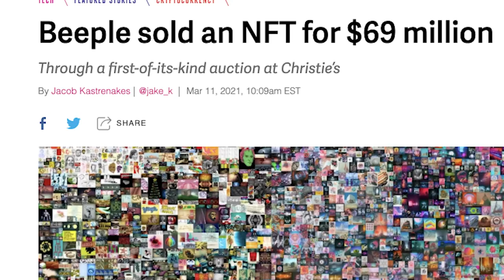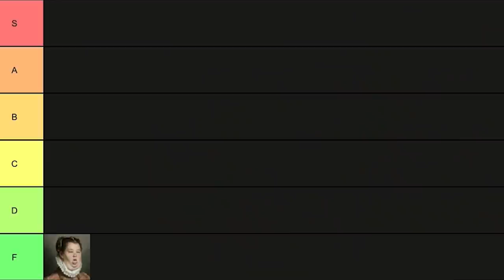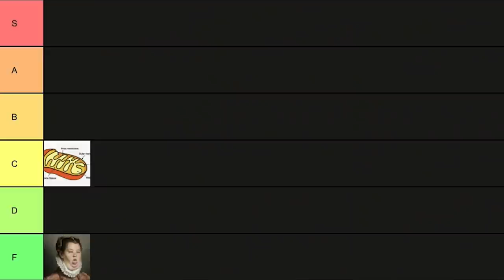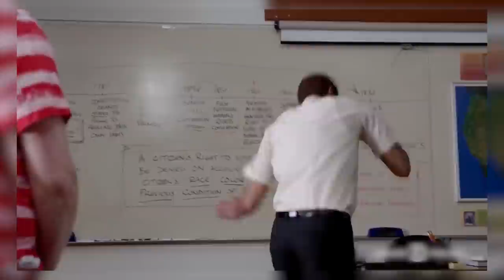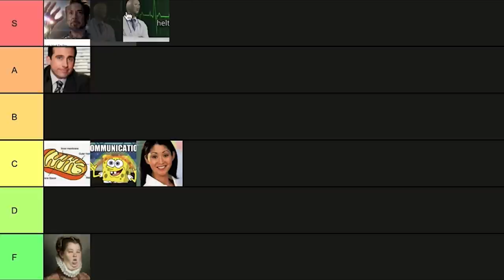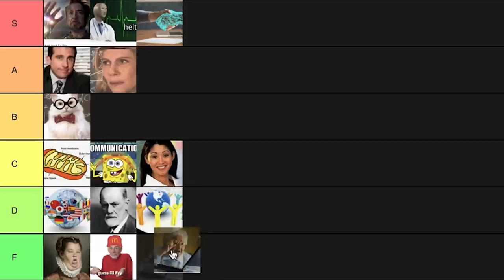College Degree Tier List (Bachelor Degrees Ranked)